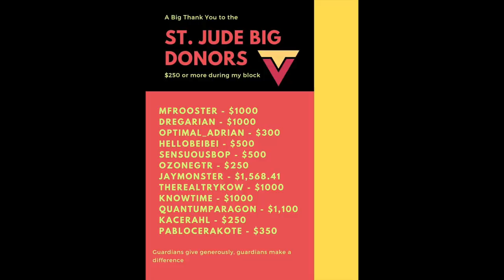I'm a Filthy Astrocyte Ape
This is the Astrocyte Verse and it's really really good, y'all.  The shotgun is the Imperial Decree, smg is the Recluse,